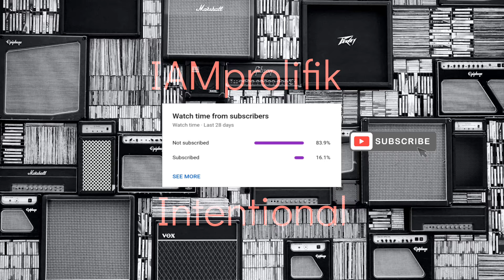IAMprolifik - Intentional [prod by B-57 Beats]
Top track by IAMprolifik - Intentional [hip hop, rap, new, underground, banger, flow]

Radioh8 Music is commited in helping fellow artist in showcasing their music and artwork. Kindly do not hesitate  to submit your work using the link above.

                           Friday          - Electronic Music
                           Sunday        - Hip Hop and Rnb

Pls Support These Artist